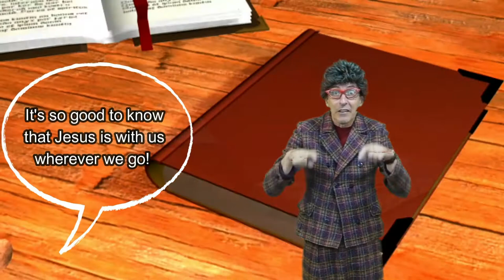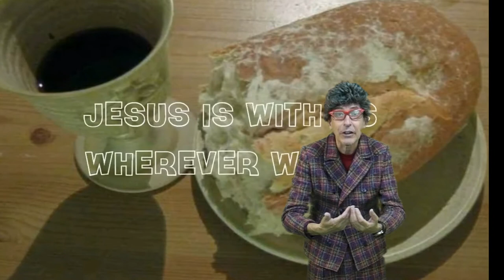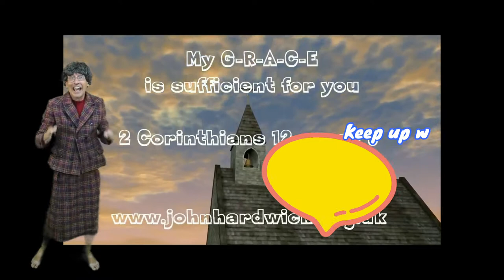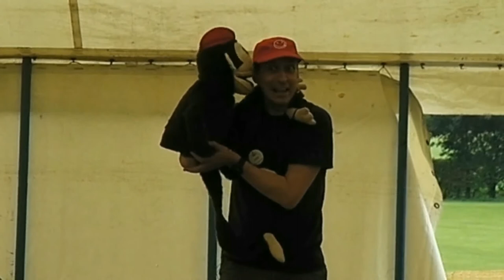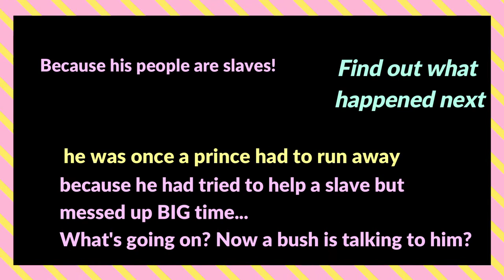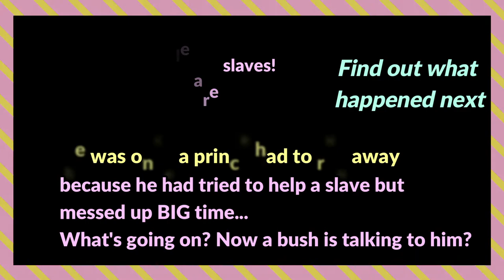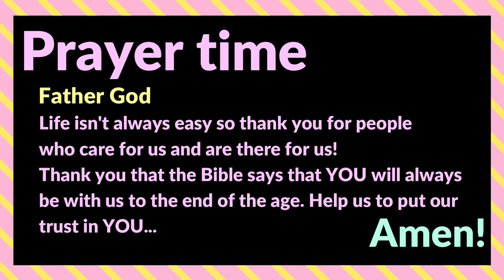'THE BIG TOP CIRCUS' - Day 5 VBS KIDS HOLIDAY CLUB THEME - Virtual/Online/Home Holiday Club Video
'THE BIG TOP CIRCUS'  - VBS KIDS HOLIDAY CLUB THEME

Day 5 - The Ringmaster - 'A great Leader'
Moses the Ringmaster - Moses was chosen to lead his people out of slavery and across to the Promised Land.

VACATION BIBLE SCHOOL & HOLIDAY CLUB  -  BIG TOP CIRCUS Theme
Linking nicely with the ever-popular 'The Greatest Showman'

With Vacation Bible school and Christain Children's Holiday Clubs being cancelled I decided to film all the different parts to my Big Top Circus Holiday Club so churches can encourage children who normally come along to their VBS holiday clubs to watch the Yo-Yo the Clown Skits, Charlie my cheeky monkey friend, sing along with the songs, join in the and hear the Colourful Characters in the Bible Story.
Do check out the book for activity sheets, games, craft ideas, and all the scripts and sheet music for the songs. Also, see other themes... please share!